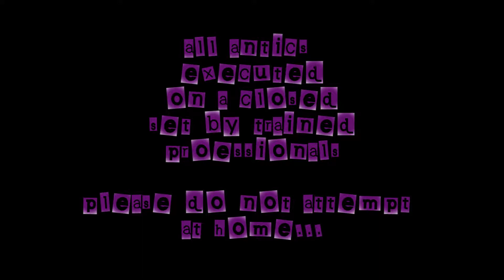Wil's Very Terrible Vlog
The team adventures to Lansing Michigan for Shuto Con... and Wil makes records a personal account of the trip. Seriously though... it's pretty bad... and you know... maybe it's filler to give him more time to edit the real con video. Enjoy!